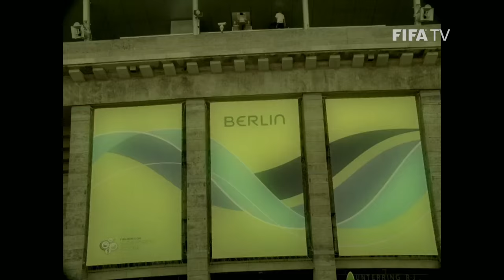Lippi relives Italy's 2006 triumph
Italy's 2006 FIFA World Cup-winning coach gives a revealing interview with FIFA Football about the Azzurri's run in Germany.